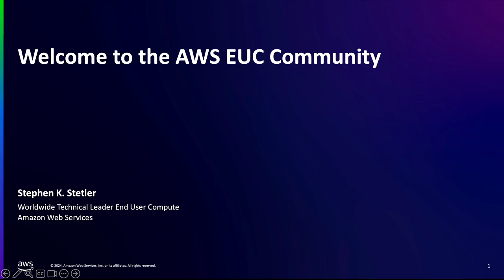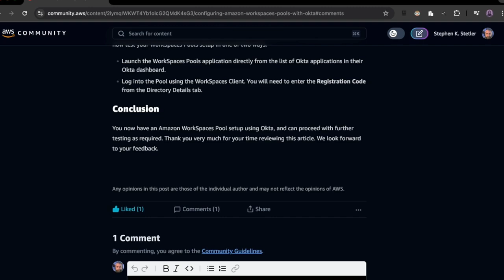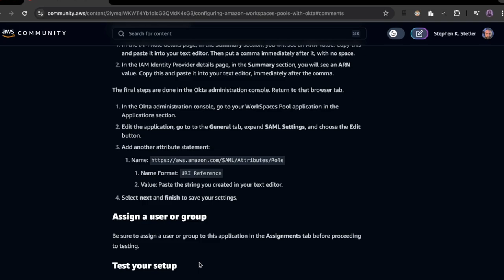Welcome to the AWS EUC Community | Amazon Web Services